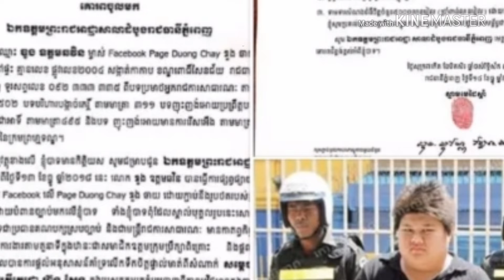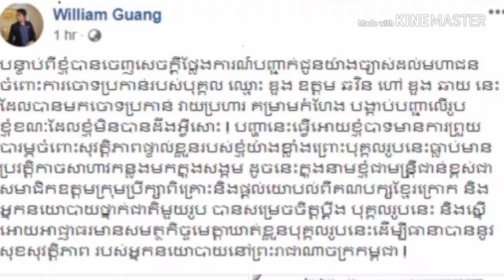លោកឧកញ្ញ៉ា ឌួង ឆាយ៖ បើប្តឹងខ្ញុំមិនបានលោកឯងអន់ជាងសត្វឆ្កែទៅទៀតដែលមិនហ៊ានភ្នាល់ហើយបង្វិលការចាប់អារម្ម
Mr. Doung Dalong Chhay: If I sue you, I'm not inferior to the dog that does not betting and rotating the attention to paint I really .